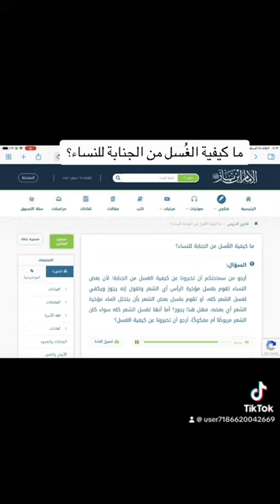ماكيفية الغسل كم الجنابة ؟